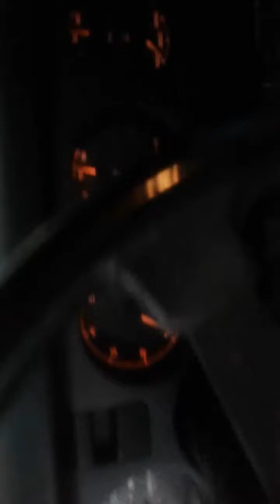the 86 is alive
first start of the 1986 Pontiac Trans Am LG4